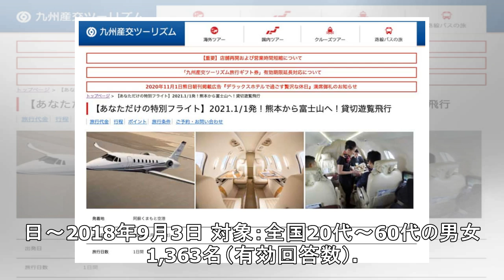EXITと美輪明宏の意外な共通点が『ホンマでっか』で明らかに 香水で客を…